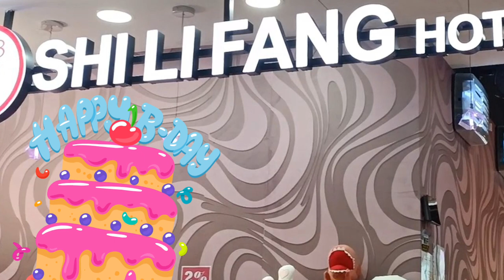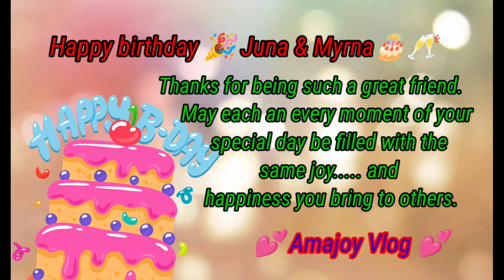BIRTHDAY LUNCH AT SHI LI FANG HOT POT PART 2 | AMAJOY VLOG#BIRTHDAY#LUNCH#SHI#LI#FANG#HOT#POT#